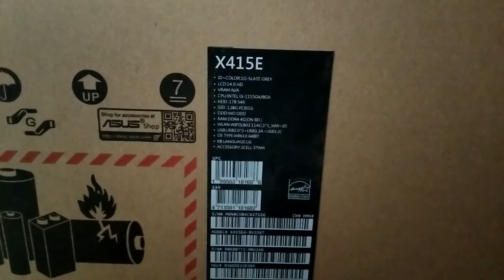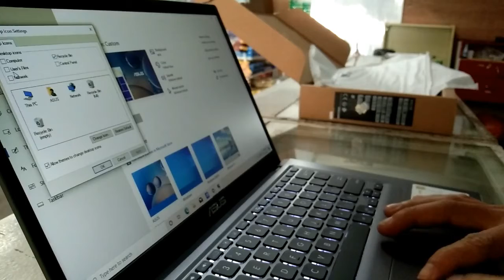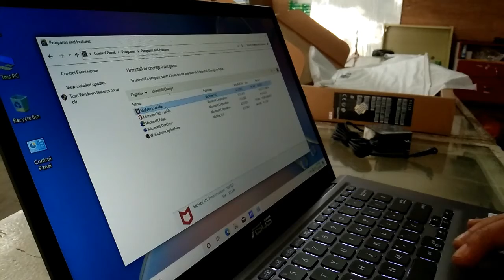ASUS X515 Intel Core i3 11th Gen 8GB RAM, Good for Students, office works and editing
Pang online class, office works, multimedia and video editing unboxing asus intel core i3 11th generation